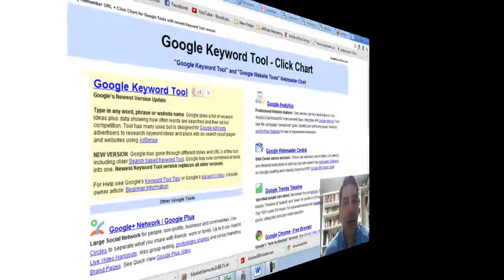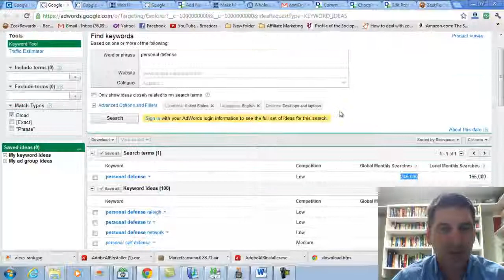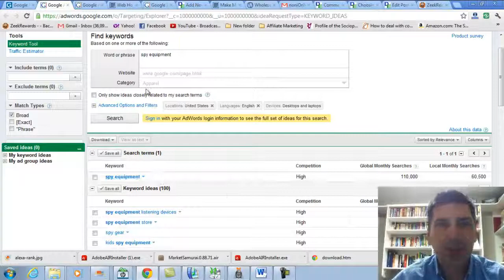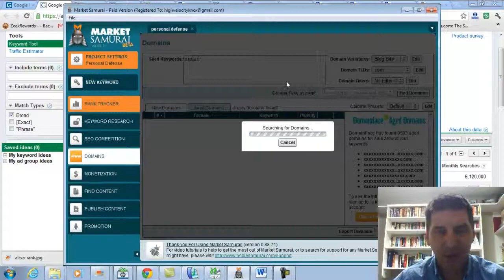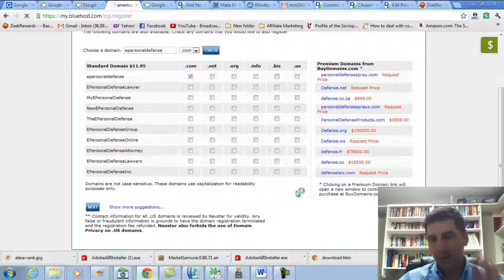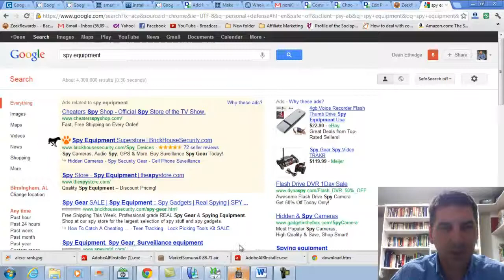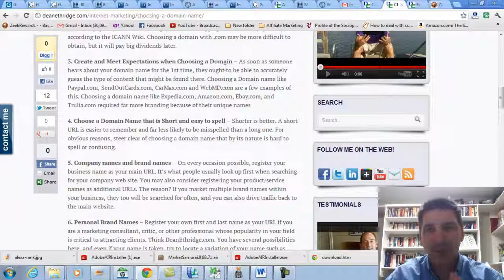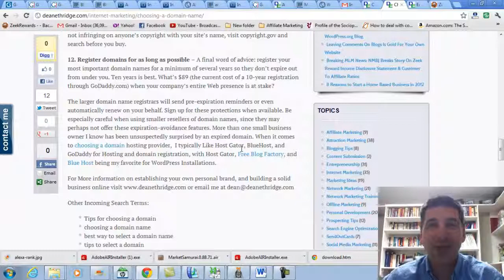Choose a Great Domain Name Using Google Keyword Research To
Choosing a great domain requires brainstorming for keywords, making it short, and using Google Keyword Tool helps. Find out the best way to get a good domain name using the right SEO strategy!